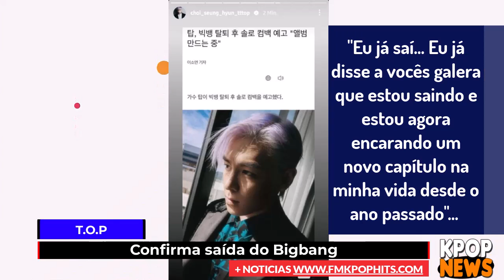Baekhyun, Chen e Xiumin EXO sai da SM, AHYEON BABYMONSTER é acusada de Racismo, T.O.P sai do BIGBANG